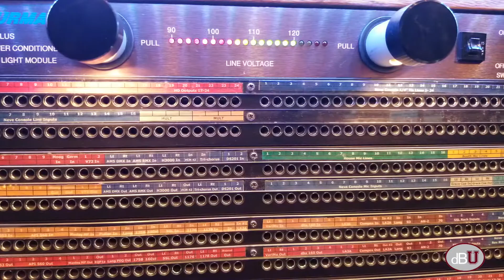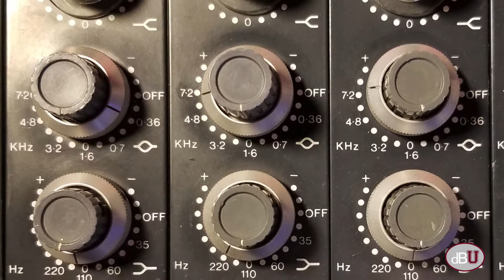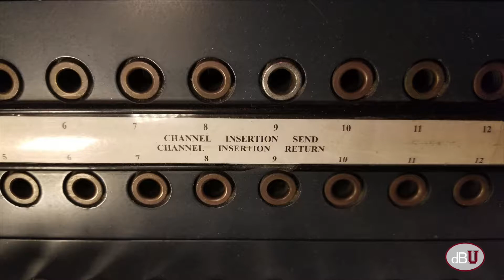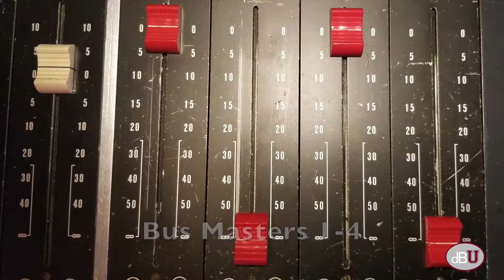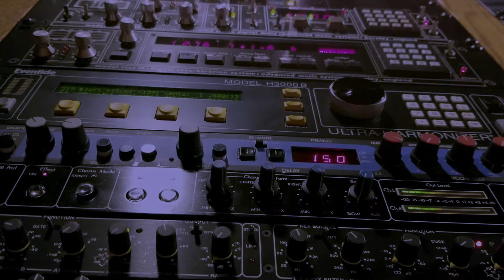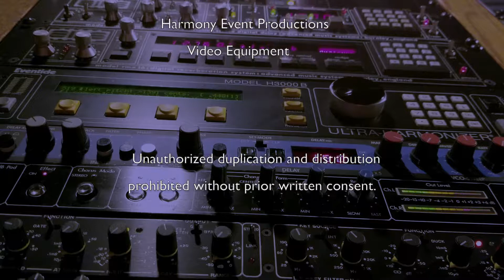plus4dBu: EP 12: Signal Flow Explained.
If you've ever wondered how those large studio consoles are operated, Dusk starts small here before stepping up to a larger desk. With the Neve 8014 being front and center, he breaks down the building blocks of a console as well as the requirements of a usable signal path. Plus a high speed video showing the dismantling of a Neve 1073 preamp down to its internal components.